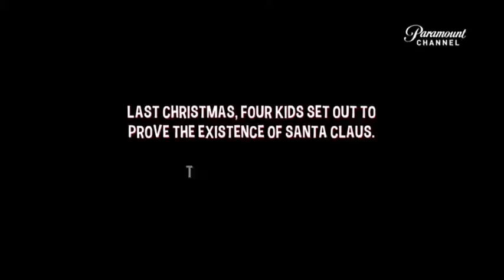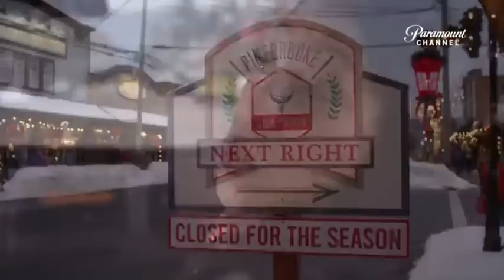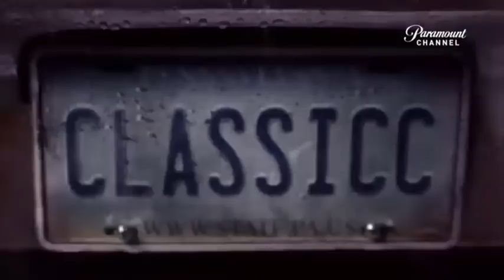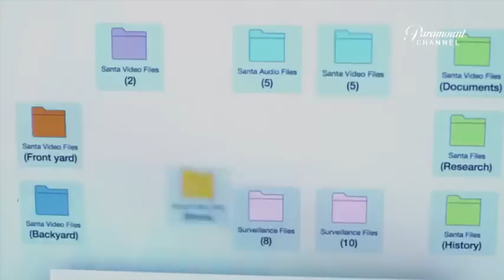Poszukiwacze świętego Mikołaja